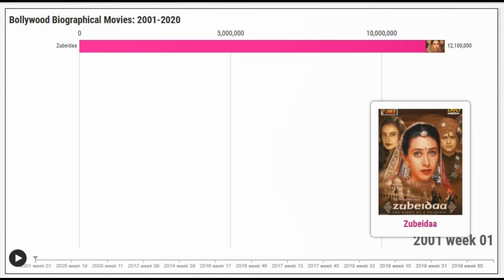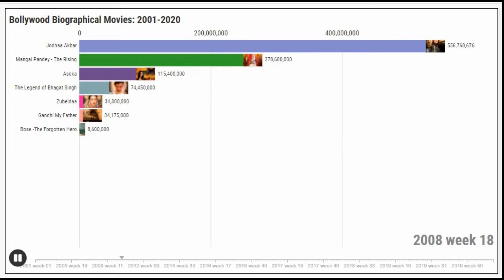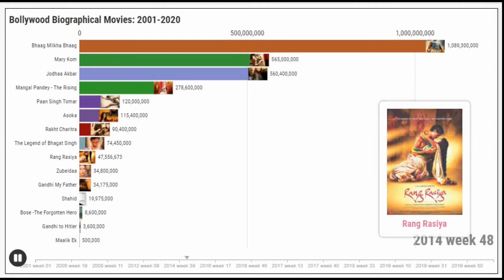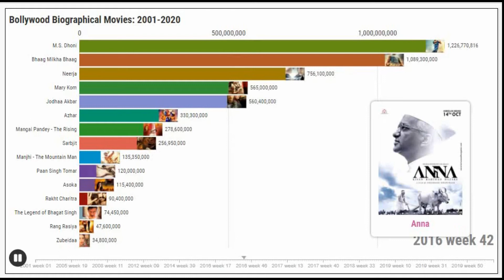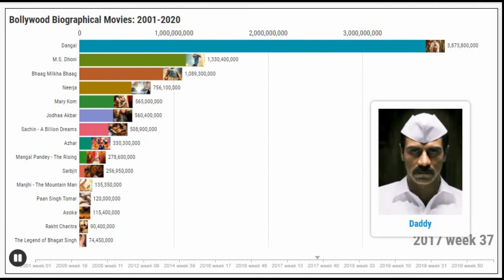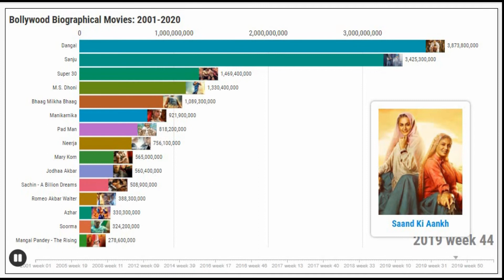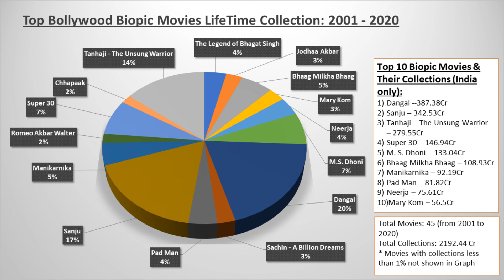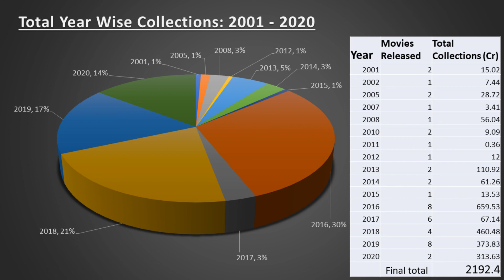Top Bollywood Biopic Movies and their collections - 2001 to 2020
Hello Friends, In this video, we have gathered Collection data of Top Bollywood Movies released from 2001 to 2020. There are a total of 45 movies have been categorized as Biographical movies. There are several other movies that are actually Biopic but they have been released on other platforms like Amazon Prime etc, hence they have been not considered. Another important note is Only Collections made in India are considered, as most of the films are not released worldwide. So from this, we can make an analysis that in both the years 2016 and 2019, 8 movies have been released. But the top-grossing years in descending order are 2016, 2018, and 2019. The top-grossing movies are 1) Dangal,  2) Sanju, and 3) Tanhaji - The unsung warrior. The very least collections are from 1) Majaz with only 30,000 and 2) Ajabh Singh Ki Gajabh Kahani and 3) Maalik Ek.

Happy Living declares that all these images, Data, and clips are taken from the Internet through extensive search.  All the images used in this video are for Motivation and Entertainment purposes only.